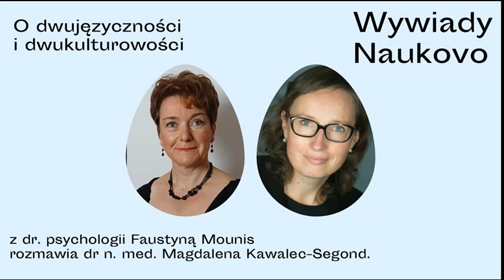naukovo.pl [502] - Dobra ciotka Magda - WywiadyNaukovo 502. O dwujęzyczności – wywiad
"Do odcinka 502 dobra ciotka zaprosiła Dr Faustynę Mounis – psycholog kliniczną, specjalistkę w zakresie dwujęzyczności i dwukulturowości, ekspertkę Ośrodka Doskonalenia Nauczycieli Stowarzyszenia Wspólnota Polska, aby z nią porozmawiać o dwujęzyczności. Jak widzi ją nauka, dlaczego wokół jest tyle mitów, dlaczego to wyzwanie ale nie obciążenie, jakie zyski niesie, jak ją właściwie przeżyć.